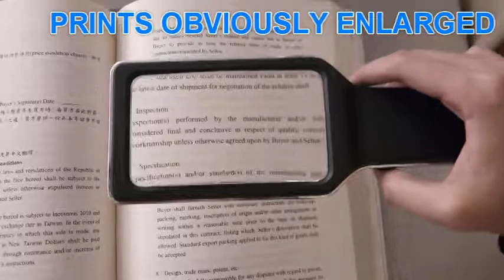Hand-held LED lighted magnifying glass, Reading magnifier with dimmable switch- ED12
Rectangular jumbo enlarge magnifier with 3X large handheld magnifying glass with dimmable anti-glare LED lights (Provide more Evenly Lit area) & bonus cleaning cloth.
E-TAY INDUSTRIAL CO., LTD.